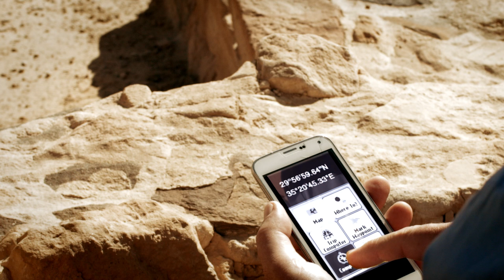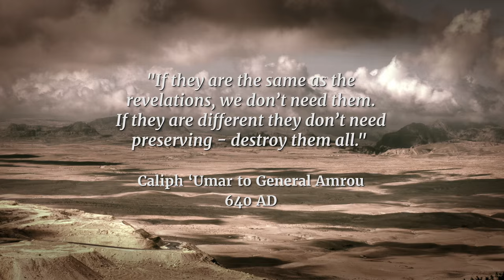Trailer for The Sacred City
Canadian researcher Dan Gibson claims that Muslims are praying in the wrong direction. In this film he presents his arguments using archeology, satellite photography, and ancient manuscripts. Beautifully filmed in the Middle East, the film is a detective story that investigates the dawn of Islam and will become a talked about film for years to come.